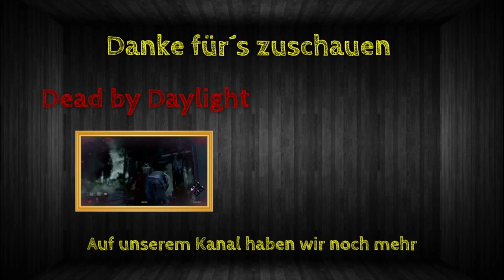Rainbow Best Moments [#112] - Valkys Office-Push